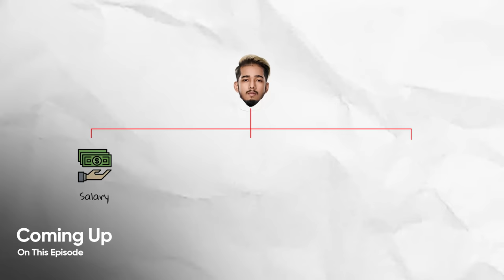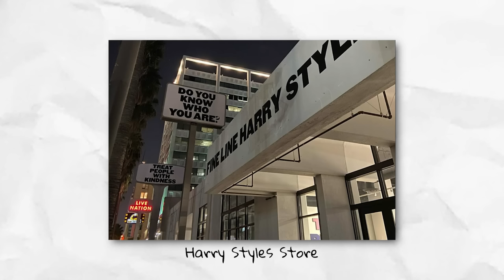Indian GAMING Industry Breakdown ft. @sc0utOP @8bitthug | Future Of Gaming | FO 84 - Raj Shamani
In this latest episode of Figuring Out, we are in conversation with the Mafias of the gaming world in India - Animesh AKA Thug and Tanmay Singh AKA Sc0ut.

Being the pioneer of E-sports in India, Animesh & Scout share with us their journey of making it to the top in the field of gaming. Animesh explains how he was the first one to pay a salary to gamers in India and what made him give up on his CA & CFA career over gaming.

Scout shares his experience of gaming tournaments and paints a picture of how India is perceived internationally when it comes to gaming and they explain what is the scope of the field in terms of money, position & sustainability.

With so much that he has already achieved and so much that they are yet to explore, we have gone deeper in conversations discussing everything under the umbrella of metaverse & virtual world. So, make sure you watch the episode till the end!

🎧 Listen to Figuring Out Episode with Tanmay Singh & Animesh On Spotify

Timestamps:
00:00 - Introduction
02:02 - Why Animesh is hated?
07:34 - Background story of Animesh & Scout
11:46 -  First tournament experience
16:45 - How Scout started gaming?
23:27 - Daily Gaming Routine
24:35 - Training Routine in gaming
28:46 - How to win a game?
33:30 - What kind of players does India need?
35:27 - How luck helps in gaming?
38:24 - How Thug met his partner Goldie bhai?
41:57 - Scout’s anger and maturity transformation
45:08 - How many hours Scout play?
47:29 -India's rank in gaming
52:36 - Sources of income for gamers
54:26 - Scout's income
57:03 - Role of government in gaming
59:02 - Gaming; an unreliable source of income
1:02:11 - content creation as a backup for gamers
1:06:50 - buying a team in gaming
1:08:09 - Biggest gamers  in India
1:10:08 - future of gaming in India
1:14:47 - Importance of enterprise mindset
1:18:40 - Hunger to achieve bigger goals
1:23:21 - High pressure environment in gaming
1:27:14 - Metaverse and the gaming industry
1:33:19 - conclusion
1:33:23 - Outro